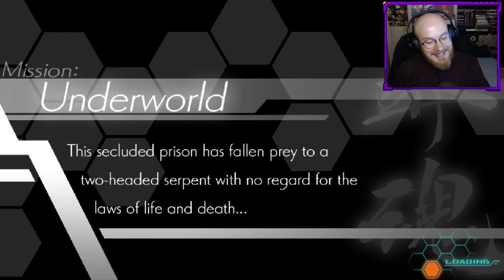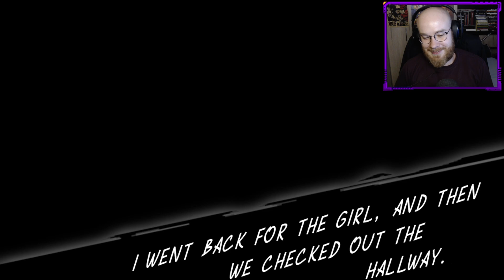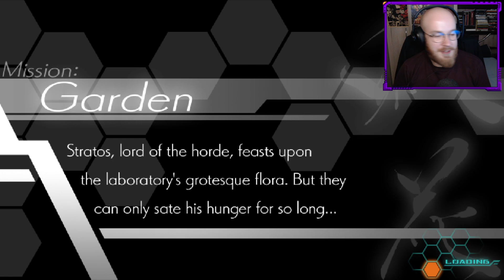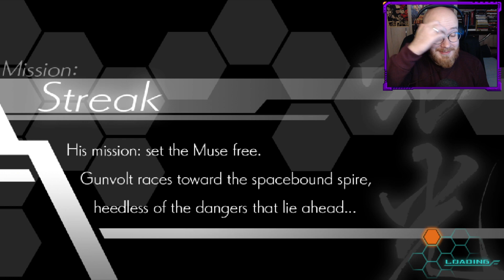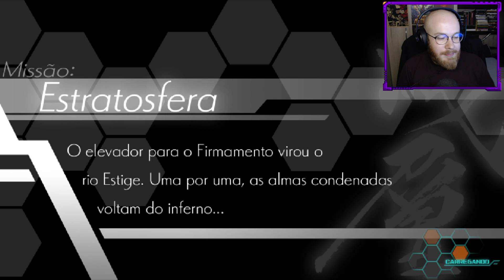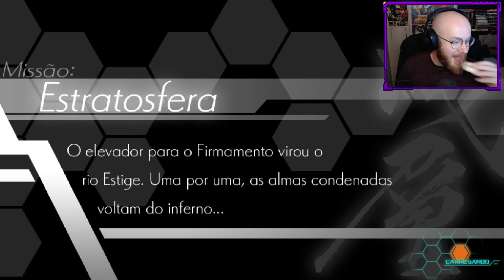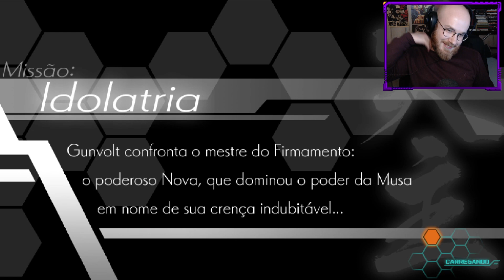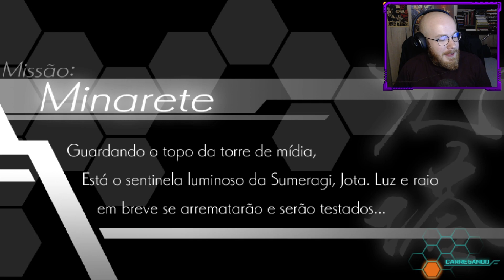Azure Striker Gunvolt (PC), parte 2